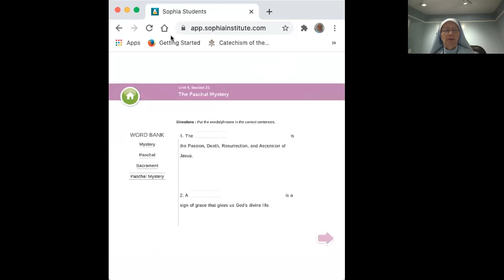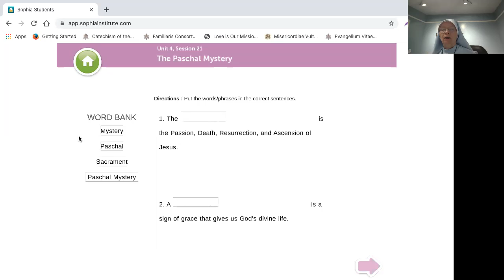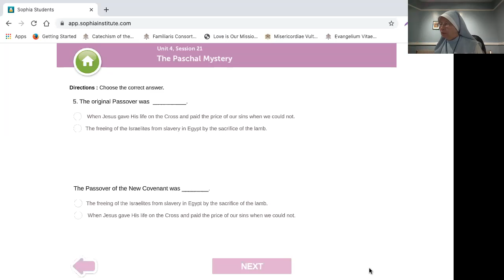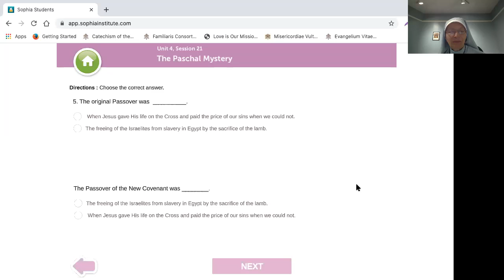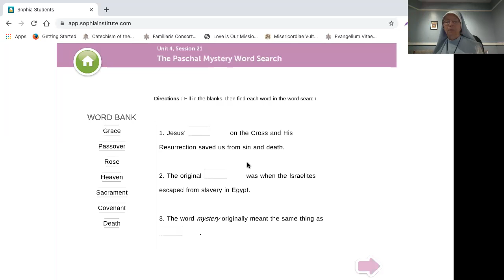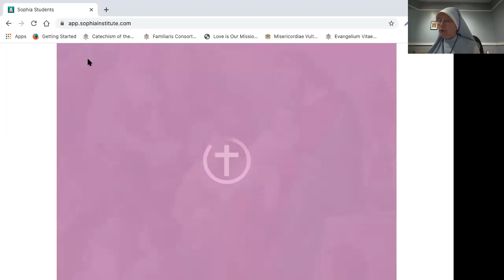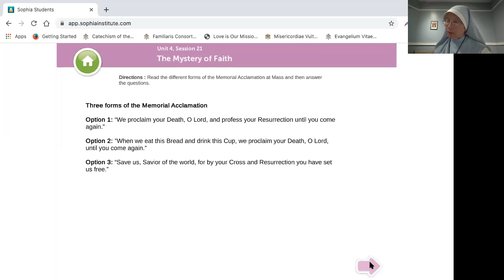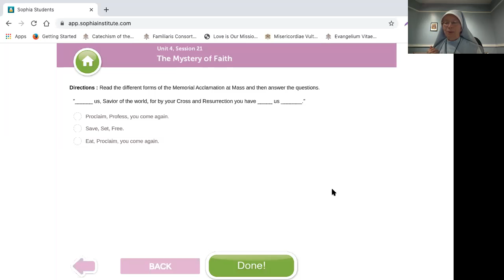Gr 2, Unit 4, S 21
The Paschal Mystery